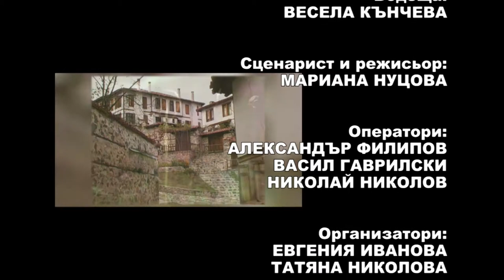Balkan folk 844 HD (March 2017)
Balkan folk/ Балкан фолк 844 HD ( март 2017)
week TV show/седмично предаване
TV Eurofolk

1. “Тръгнало е буле” - Колектив "Млади таланти" към НЧ "Ариф Дженин - 1961" - с. Глогово, общ. Тетевен
2. „Ой, момиченце“ - Самодейна група за изворно народно творчество "Орехово" към НЧ "Родопско бъдеще - 1895" - с. Орехово, общ. Чепеларе
3. „Малка мома цвете брала“ - Самодейна група за изворно народно творчество "Орехово" към НЧ "Родопско бъдеще - 1895" - с. Орехово, общ. Чепеларе
4. "Стъпил Добри" - Танцов състав "Жарава" към НЧ "Никола Й. Вапцаров 1936" - с. Хвойна, общ. Чепеларе
5. "Тракийска ръченица" - Танцов състав "Жарава" към НЧ "Никола Й. Вапцаров 1936" - с. Хвойна, общ. Чепеларе
6. „Добруджо, мила Добруджо“ - ФПГ „Фолклория“ към НЧ „Слънце 1871“ - с. Крапец, общ. Шабла
7. „Тръгнала е Неда“ - ФПГ „Фолклория“ към НЧ „Слънце 1871“ - с. Крапец, общ. Шабла

1. “Tragnalo e bule” - Collective "Mladi talanti" to Community Center "Arif Dzhenin - 1961" - Glogovo,  Teteven - Bulgaria
2. „Oy, momichentse“ - Amateur group for creative folk art "Orehovo" to Community Center "Rodopsko badeshte - 1895" - Orehovo,  Chepelare - Bulgaria
3. „Malka moma tsvete brala“ - Amateur group for creative folk art "Orehovo" to Community Center "Rodopsko badeshte - 1895" -  Orehovo, Chepelare - Bulgaria
4. "Stapil Dobri" - Dance team "Zharava" to Community Center "Nikola Y. Vaptsarov 1936" -  Hvoyna, Chepelare - Bulgaria
5. "Trakiyska rachenitsa" - Dance team "Zharava" to Community Center "Nikola Y. Vaptsarov 1936" - Hvoyna,  Chepelare - Bulgaria
6. „Dobrudzho, mila Dobrudzho“ - Folklore singing group „Folkloriya“ to Community Center „Slantse 1871“ - Krapets, Shabla - Bulgaria
7. „Tragnala e Neda“ - Folklore singing group „Folkloriya“ to Community Center „Slantse 1871“ -  Krapets,  Shabla - Bulgaria